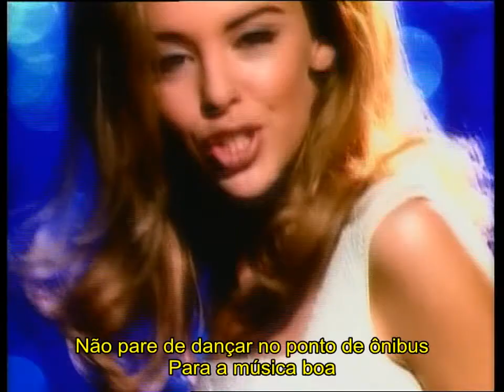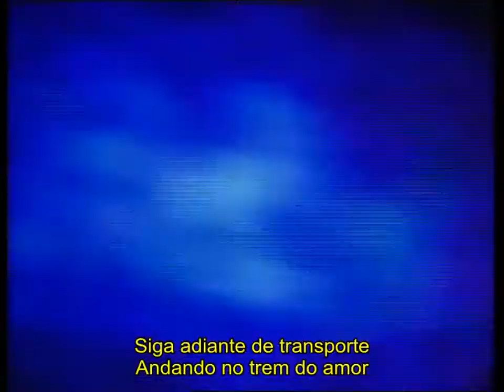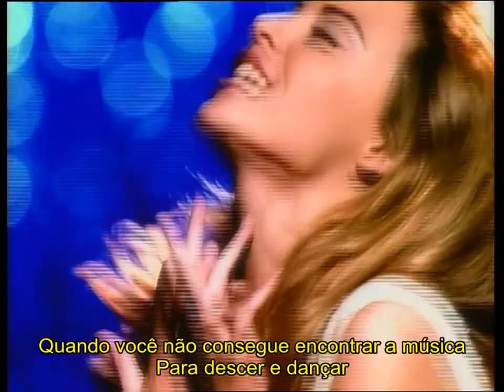Step Back In Time (legendado PT)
Album Rhythm of Love (1990)

If you dont see the video here (maybe blocked or forbidden in ur country), try here in this link:
Se voce nao puder assistir ao video aqui (talvez foi bloqueado ou proibido em seu local), tente aqui neste link:

Nao esquecam de me seguir =D (metacafe e youtube)